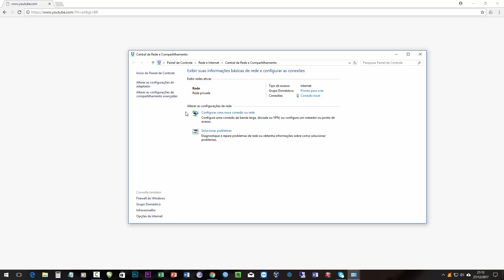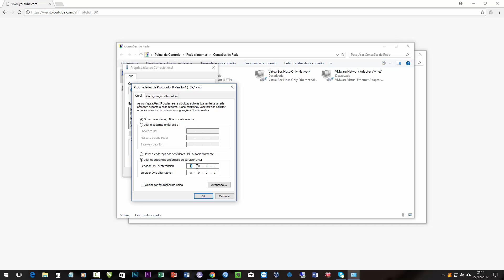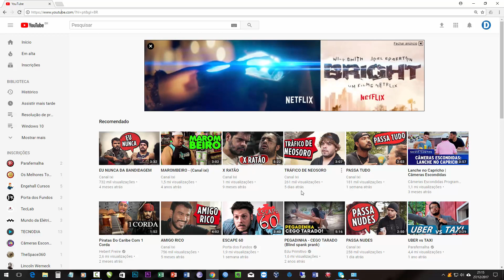Estou conectado mas não navega - Como resolver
PC conectado na rede Wifi ou por cabo até o modem ou roteador, porém não abre páginas e não navega, é um indício de algum problema com a sua conexão de rede ou configuração errada no computador.

Após uma experiência em Call Center, deixo nesse vídeo o passo a passo que já resolveu vários casos de problemas internas com a conexão de internet.

É abordado assuntos referente a configuração da placa de rede, configuração de DNS, testes internos e resultados que podem apontar o problema e como resolver cada um desses problemas.

► Vídeo novos toda Sexta-Feira

Erros comuns: DNS_PROBE_FINISHED_BAD_CONFIG / Não é possível aceder a este site